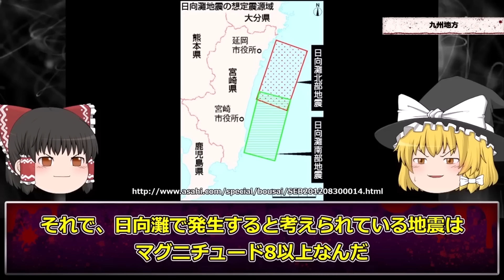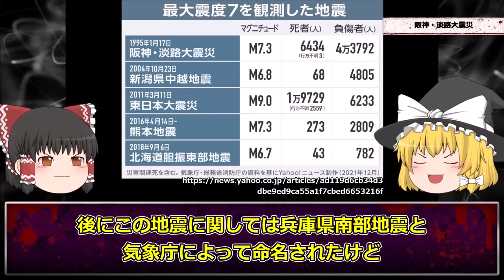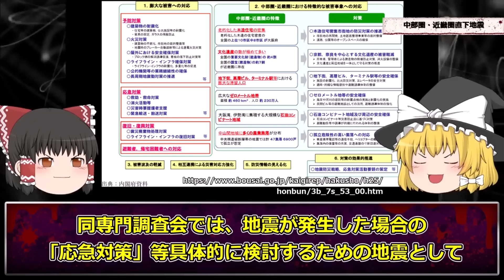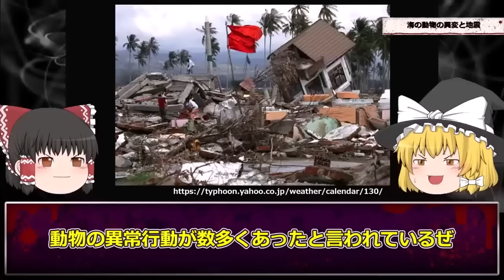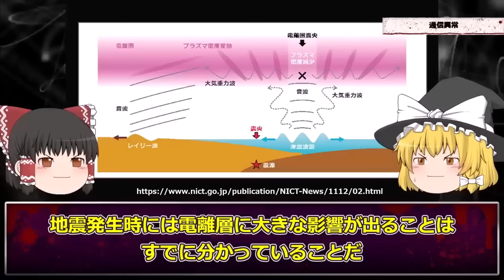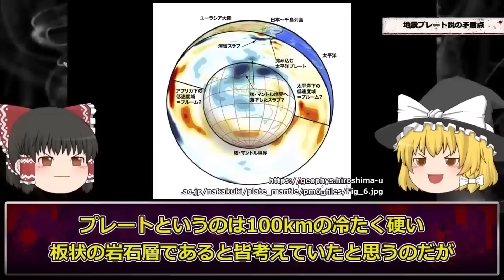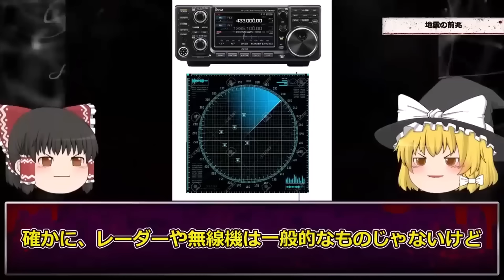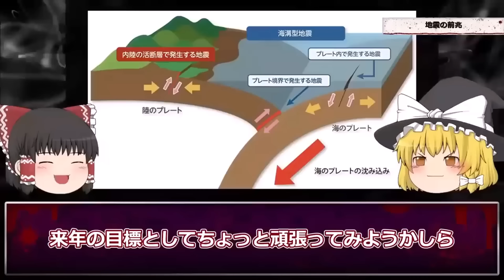【総集編】地震大国日本。大地震の前兆は既に現れている。【予言】【地震】【作業用】【睡眠用】